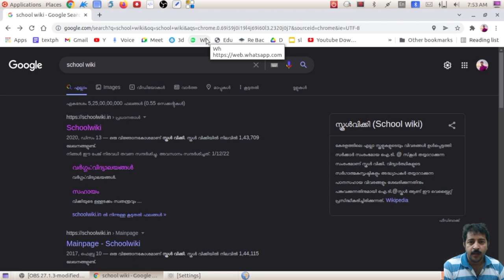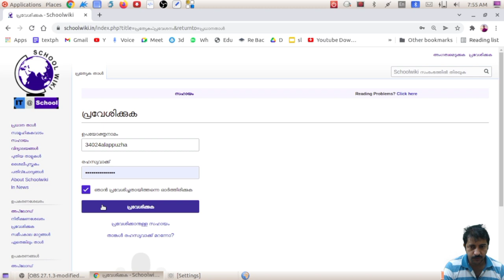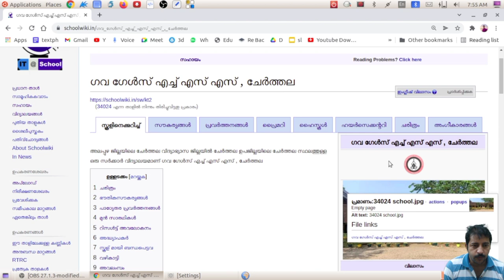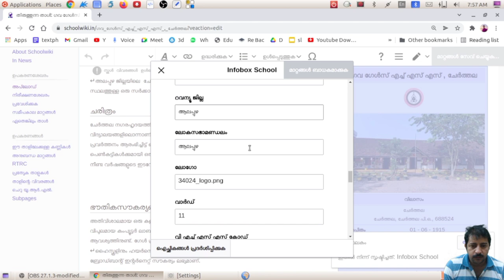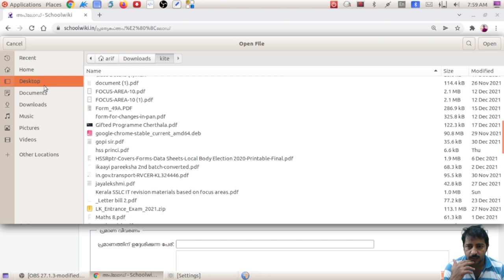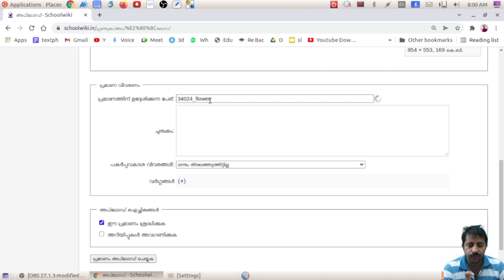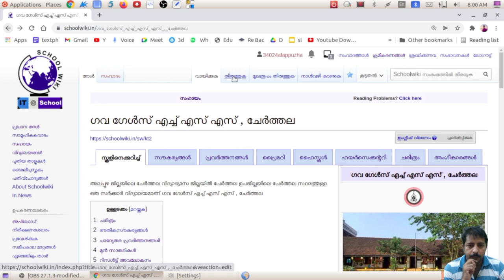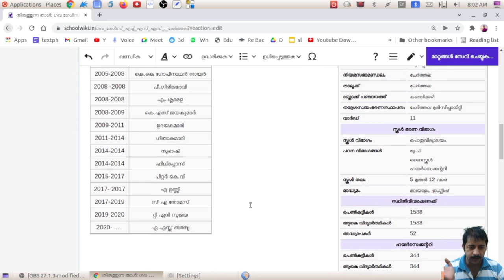School Wiki Updation 1